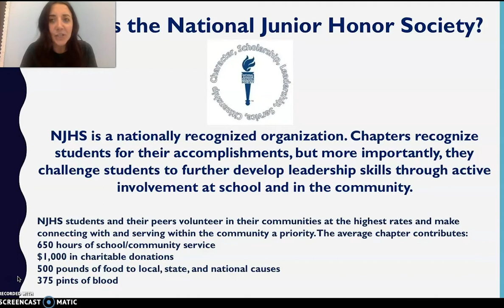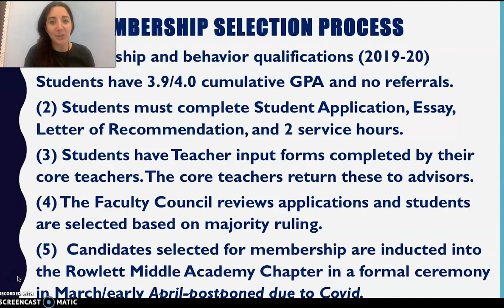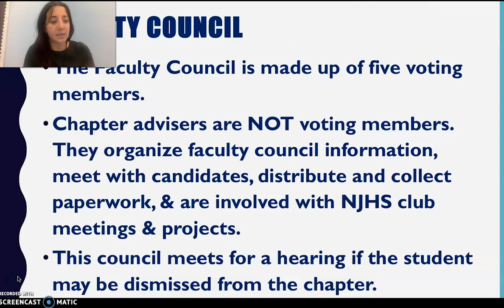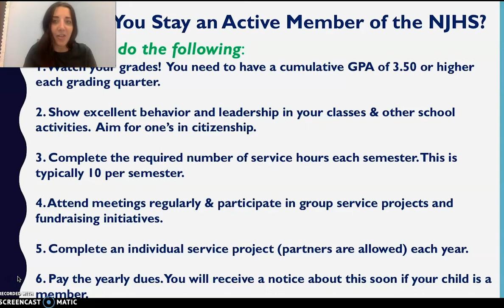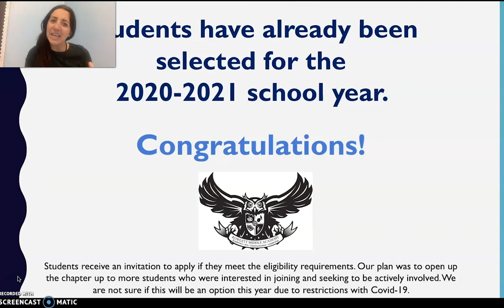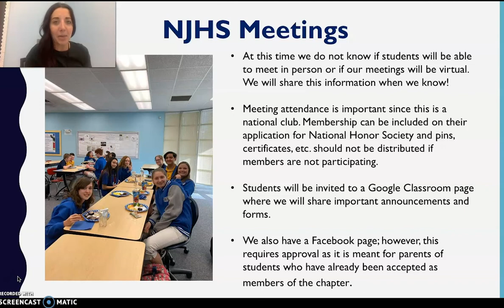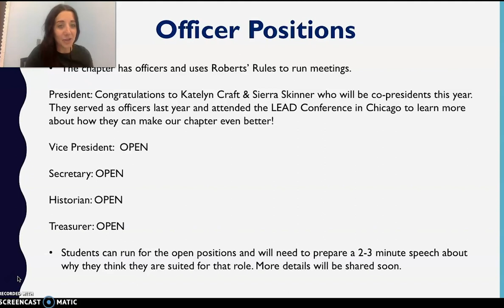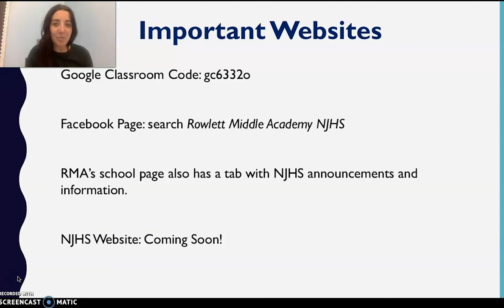All About National Junior Honor Society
Parent University video about RMA's National Junior Honor Society